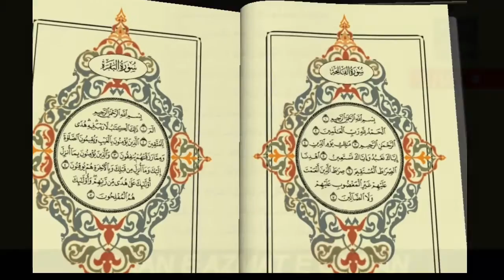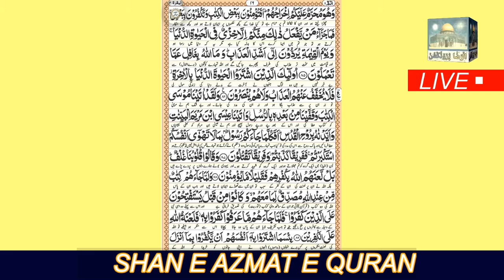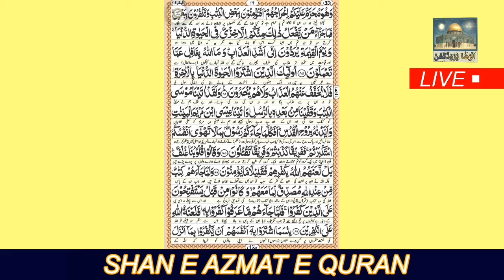Alif Lam Mim Roko Number 9 or 10 With Urdu Translation of KANZUL EMAN/SHAN E AZMAT E QURAN/